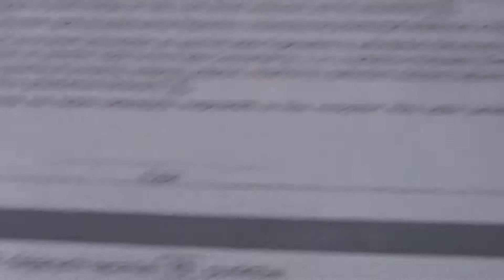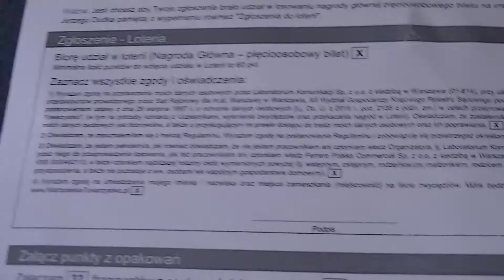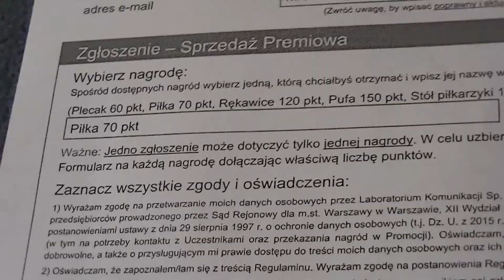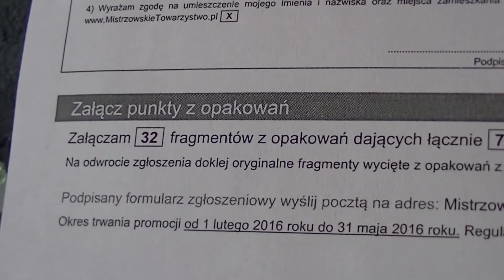Promocja Mistrzowskie Towarzystwo - wysyłamy formularz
sprawdzamy promocje ferrero , za pare dni wstawie czy coś przyszło